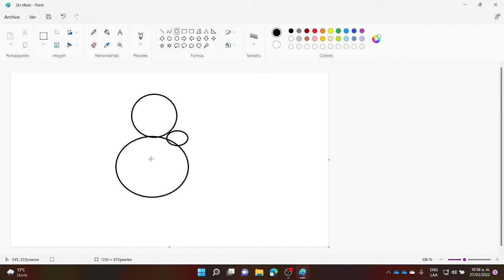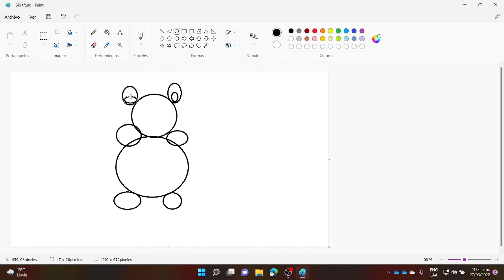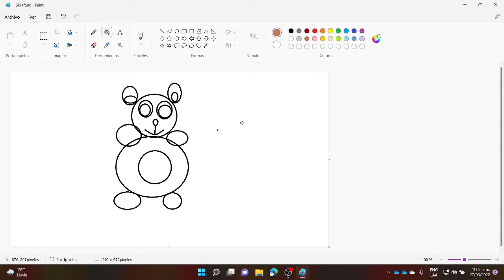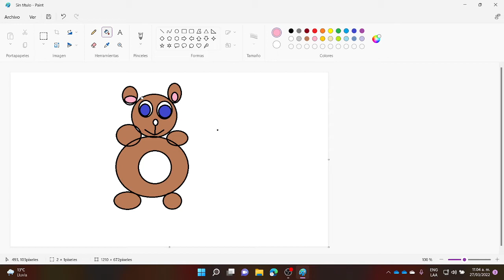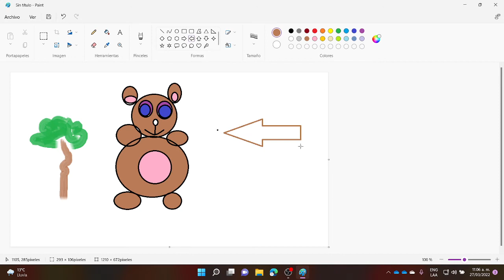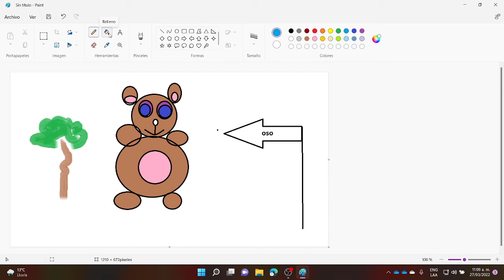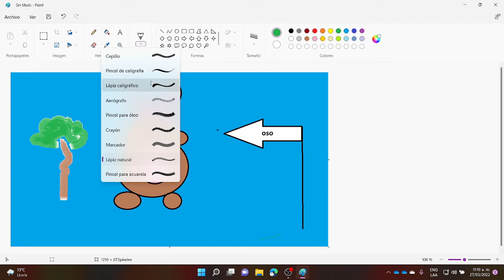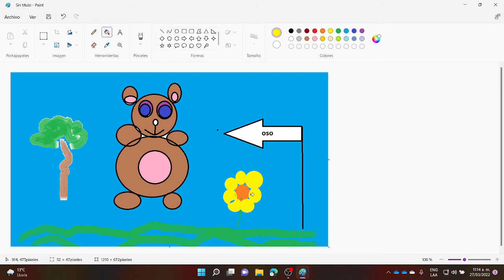Hacer un Osito en paint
Enseño como dibujar un osito en paint, ademas tambien arreglarle el fondo y el paisaje